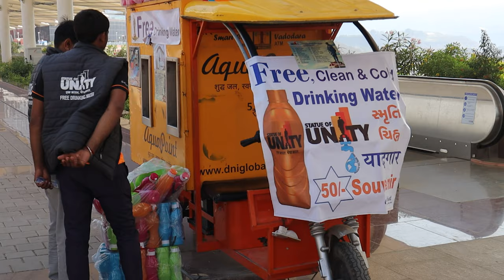Statue Of Unity || Good & Bad I Felt @ SOU || Day 14 Vadodara To Statue of Unity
This Video is all about my Statue Of Unity Travel and here i am mentioning the positive as well as negative about Statue Of Unity and that`s purely my point of view. This was shot on 21/01/2020 during my Solo ride to Delhi visited on 09 Jan 2020 never had courage to ride solo that too so long but for a change i did it.

Shoot On : Canon EOS M50

India's Biggest Digital Marketing Event is BACK..!

Online Millionair Summit 2020 is now available at a discounted price Rs. 3997/- at Rs.997/-  get the opportunity
i had taken part in this Summit in 2019 that the reason i am spreading message to avail the benefit

This is not only for Blogger Vloggers or Youtubers this is for all the people who need to learn how to dvelop our self on
social media and make money from it this is the opportunity
Use the link below and avail the benefit.